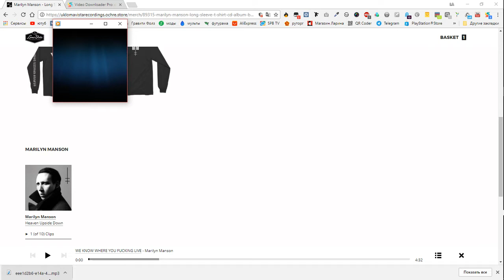Как скачать WE KNOW WHERE YOU FUCKING LIVE - Marilyn Manson в хорошем качестве